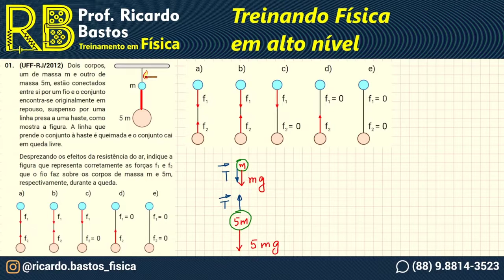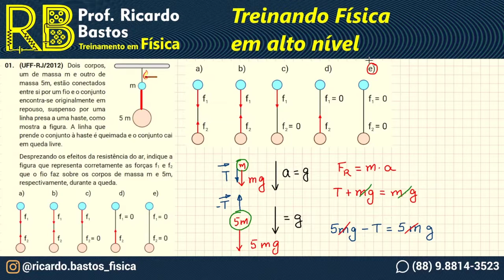UFF RJ 2012 | Dois corpos, um de massa m e outro de massa 5m, estão conectados entre si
Mecânica | Dinâmica

UFF RJ 2012 | Dois corpos, um de massa m e outro de massa 5m, estão conectados entre si por um fio e o conjunto encontra-se originalmente em repouso, suspenso por uma linha presa a uma haste, como mostra a figura. A linha que prende o conjunto à haste é queimada e o conjunto cai em queda livre.

Desprezando os efeitos da resistência do ar, indique a figura que representa corretamente as forças f1 e f2 que o fio faz sobre os corpos de massa m e 5m, respectivamente, durante a queda.